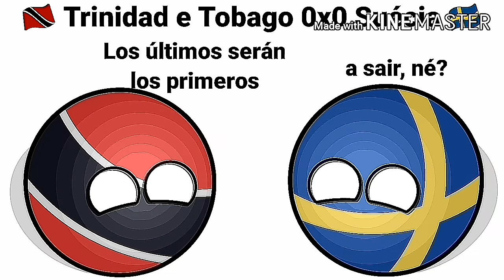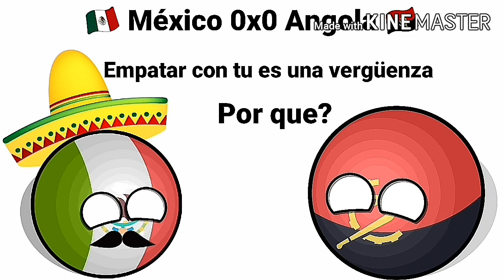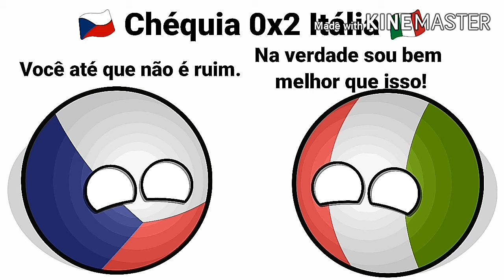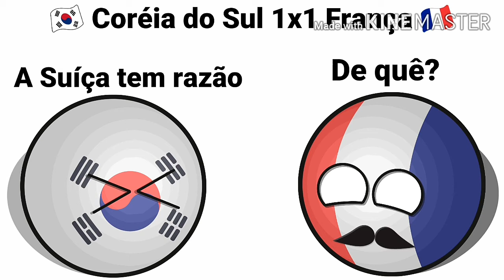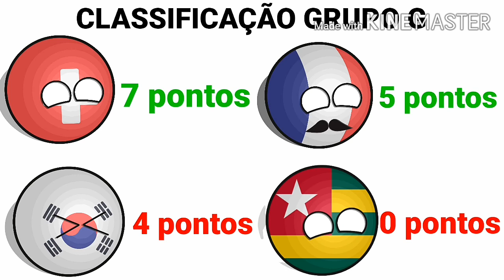Copa do Mundo de 2006 em Countryballs - Fase de Grupos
Vídeo em Countryballs sobre a Copa do Mundo de 2006.

Video in Countryballs about the 2006 FIFA World Cup.

Vídeo en Countryballs sobre la Copa del Mundo FIFA de 2006.

Music of video: Circles - Lensko & Disfigure - Blanck